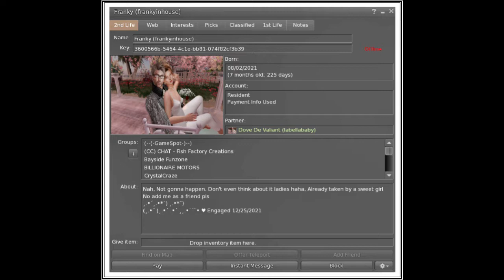♥FRANKY and DOVE WEDDING PHOTO♥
SECONDLIFE
A WEDDING GIFT TO DOVE and FRANK
MARCH15,2022